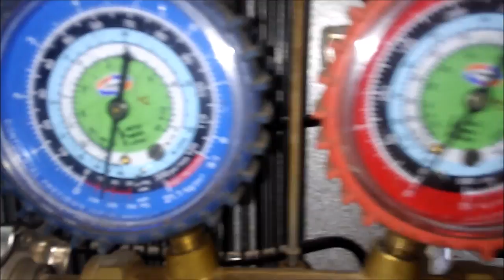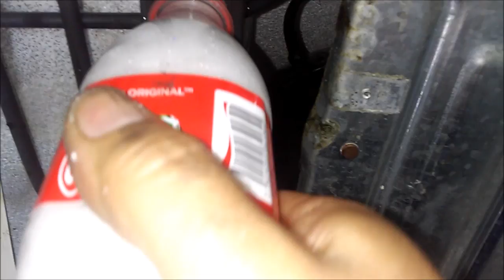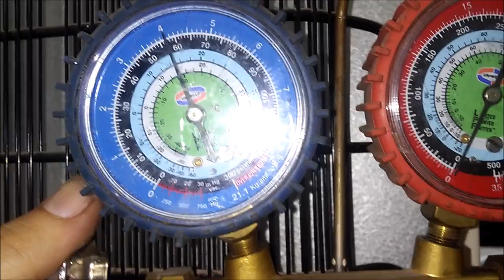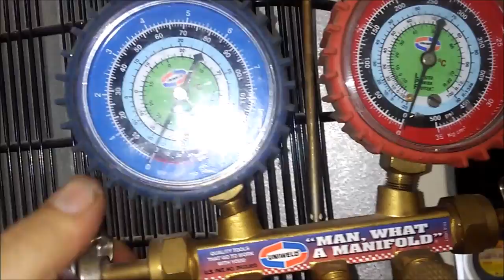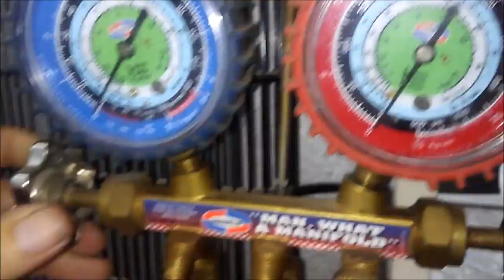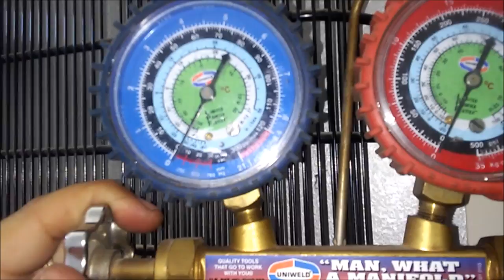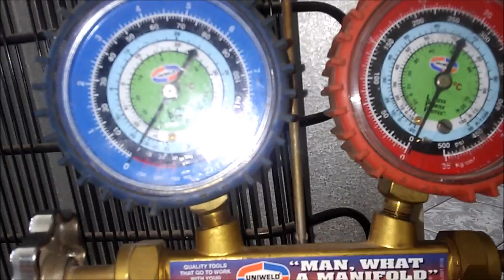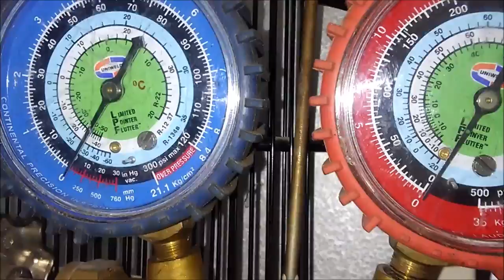Como Cargar Gas a un Refrigerador o Heladera que no Enfría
🧊 Cómo Detectar Fugas y Recargar Gas en un Refrigerador: Paso a Paso 🔧

¡Hola comunidad de Oficios, Tips y Más! En este video te explico cómo identificar una fuga de gas en un refrigerador, localizar el punto exacto del escape y realizar una recarga de gas de manera correcta y segura. Un tutorial práctico ideal tanto para técnicos como para aficionados del mantenimiento doméstico.

En este caso te muestro las partes mas vulnerables que tiene un refrigerador, es decir, por donde se puede escapara el gas debido a agentes corrosivos que pueden dañar los tubos por donde circula el gas refrigerante.

Cómo comprobar la presión del sistema y detectar pérdida de gas

Por qué los refrigeradores no deberían perder gas y qué indica una baja presión

Zonas propensas a fuga: serpentines de acero corroídos y válvula de servicio

Prueba de congelamiento para evaluar si el refrigerador está trabajando parcialmente

Aplicación de prueba con espuma jabonosa para detectar microfugas

Cómo interpretar lecturas del manómetro y comportamiento del compresor

Uso correcto de la válvula de carga y técnica de inyección por impulsos de 3 segundos

Qué esperar entre cada inyección (efectos en serpentines y manómetro)

Medidas de seguridad: evitar sobrecarga, monitoreo visual, intervalos de espera

💡 Consejos clave incluidos:

Siempre cierra y aprieta bien la válvula de servicio: puede entrar aire y contaminar el gas

Jamás agregues gas en exceso: puede dañar el compresor

Espera al menos 10 minutos entre cada carga parcial para evaluar el comportamiento

Observa los serpentines del evaporador: su congelamiento uniforme es la mejor señal de éxito

📦 Materiales utilizados:

Manómetro y tanque de gas

Jabón espumoso o detector de fugas

Destornillador, formón, martillo y pinzas

Tornillos y tapa de válvula de servicio

Gracias por acompañarme en otra reparación desde cero. ¡Nos vemos en el próximo video con más Oficios, Tips y Más! 🛠️✨